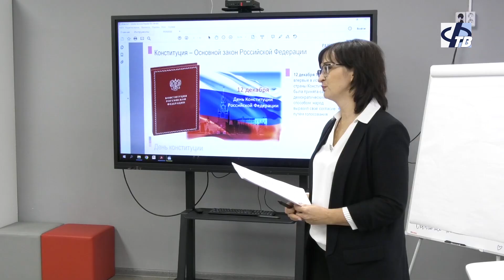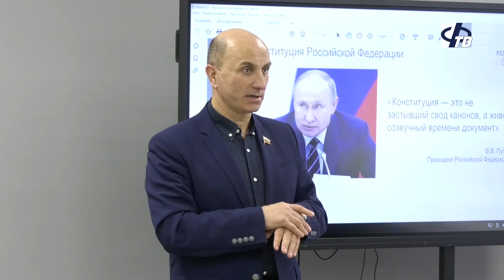Депутат областной думы Дмитрий Ключарёв провёл урок в рамках проекта "Разговоры о важном"